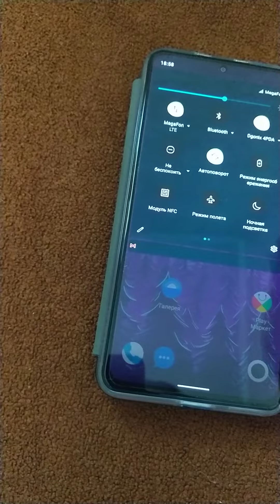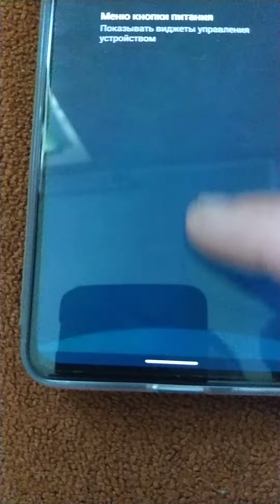Жесты в Syberia.